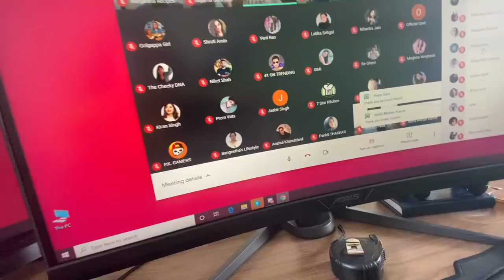The Cows came almost Inside Our Car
Vlog # 192

celebrating Kanagat on Amavasya